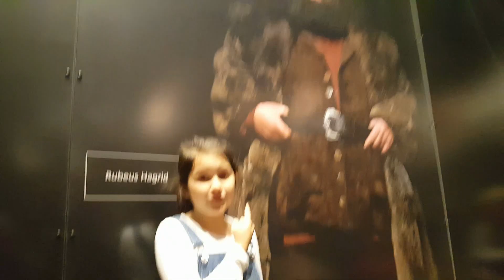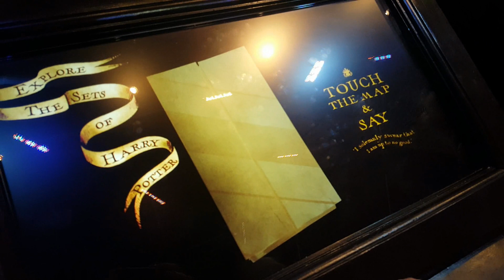Harry Potter Warner Brothers Studio Tour 2019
So guys I was super lucky to visit Harry Potter Warner Brothers Studio Tour and can say it was absolutely magical!!

If you love the Harry Potter movies then I highly recommend you take a visit but if you are too far I hope you enjoy this vlog.

Here are places you can find me!!

PopJam MissyG23

Intro/Outro Music
Artist: IKSON

Missy G23 xx